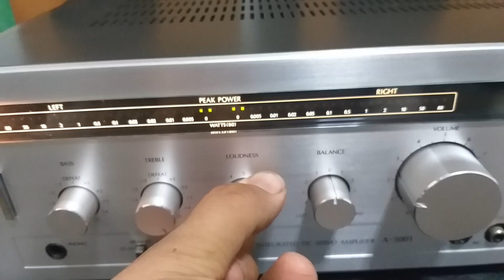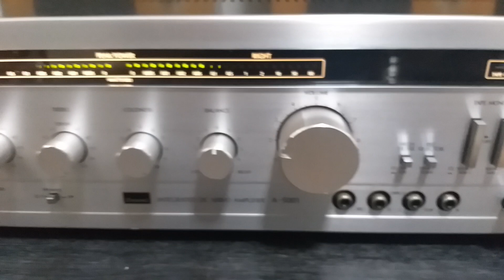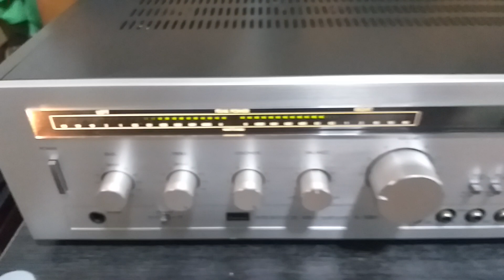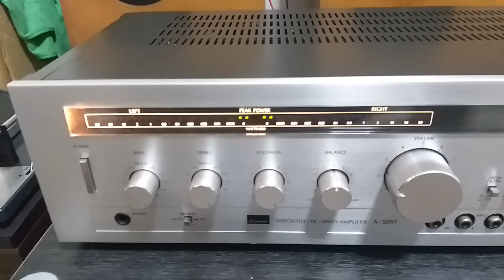ทดสอบแอมป์วินเทจสวยคลาสิคเสียงดี SANSUI A-5001 MADE IN JAPAN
สภาพสวยเสียงดีออกครบเครื่อง ติดต่อพูดคุ่ย line vira95418 tel